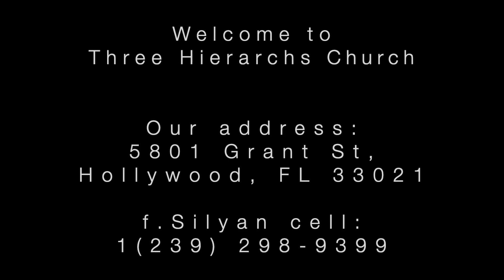Церковная Свеча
Как делают свечи в Храме Трёх Святителей. Флорида. 2022. Three Hierarchs Orthodox Church. Florida.